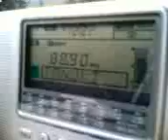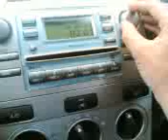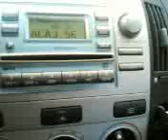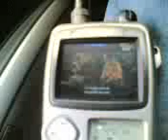1700m. above the sea level 1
Vitosha, near Sofia-
93,2-Vrnjacka banja, C Serbia/222km.;
44ch.UHF-TV BelleAmie(SE Serbia?);
88,9-Tanuki(Pirot,SE Serbia/80km.);
93,5-Bubamara(Svrljig, SE Serbia/120km.);
95,1-Horreum Margi(Cuprija,C Serbia/210km.)-RDS.